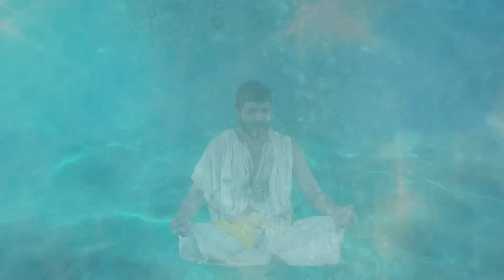Shatrugna ಧ್ಯಾನ ಮಾಡುತ್ತಾನೆ ಸೌಪರ್ಣಿಕಾ ಕೇಳುತ್ತಾಳೆ | Naagini | Full Ep. 724 | ZEE Kannada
Shatrugna Verma chooses to go meditate under the water to figure out the cause of the ritual interruption. Souparnika overhears Shatrugna Verma and the priest's conversation.

Show Name : Naagini
Producer/Star Cast : Naagini Nagamatha,Adishesha,Amrutha,Mayangani
Episode No : 724